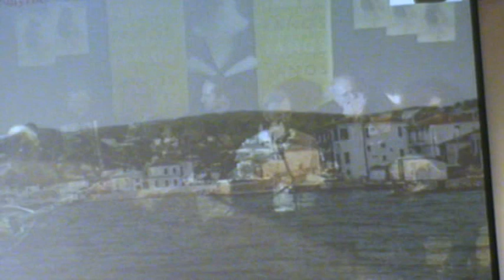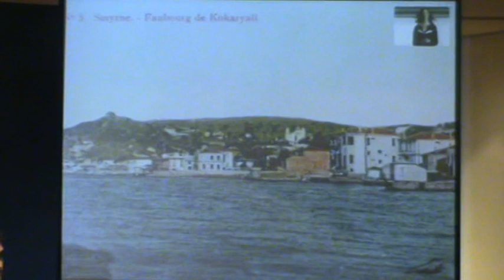ΞΗΝΤΑΡΗΣ- ΤΣΙΡΙΔΟΥ: ΓΙΑΛΟ-ΓΙΑΛΟ (ΑΠ. ΧΑΤΖΗΧΡΗΣΤΟΥ)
Το Βιβλιοπωλείο IANOS παρουσιασε ένα αφιέρωμα στον Απόστολο Χατζηχρήστο, τον «κανταδόρικο» δημιουργό του ρεμπέτικου, την Τρίτη 17 Φεβρουαρίου 2009. Ένα αφιέρωμα μνήμης στον Απόστολο Χατζηχρήστο, τον Σμυρνιό συνθέτη, στιχουργό, οργανοπαίχτη και ξεχωριστό τραγουδιστή, με αφορμή την συμπλήρωση, φέτος, 50 χρόνων από το θάνατό του. Ερμηνεύουν: Κατερίνα Τσιρίδου με το συγκρότημά της, Γιώργος Ξηντάρης, Κώστας Σκόνδρας. Έκτακτη εμφάνιση με φυσαρμόνικα ο Πέτρος Μακρής. .
Επιμέλεια και παρουσίαση: Πάνος Σαββόπουλος